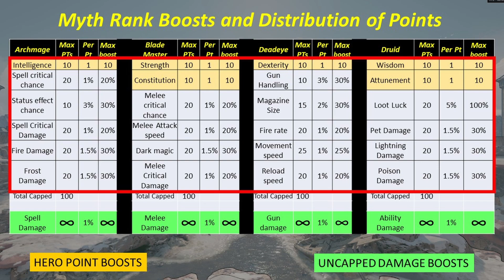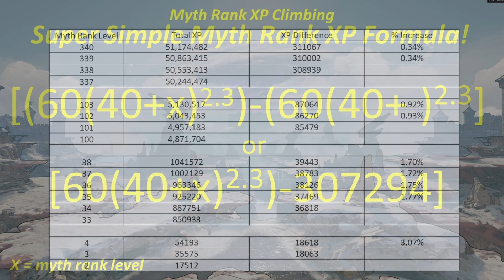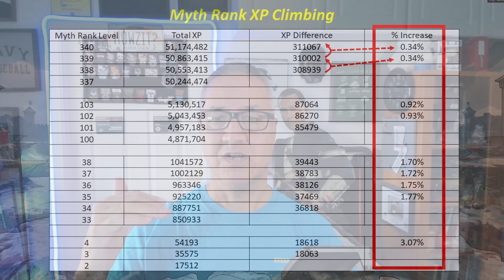Why Return to Wonderlands - Myth Rank is More Powerful Than You Might Think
Breakdown of how Myth Rank works and how powerful it can be.